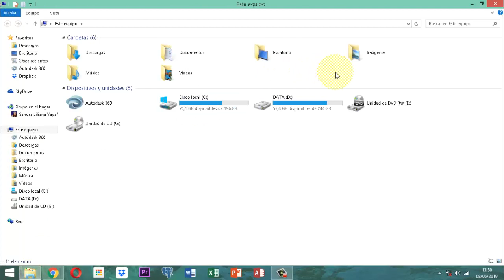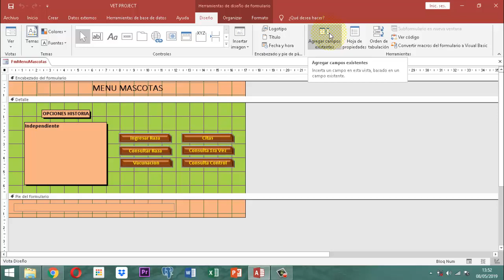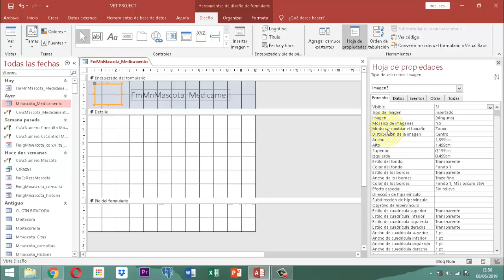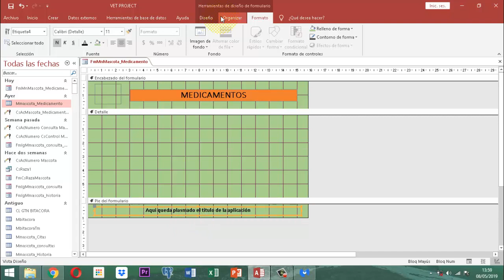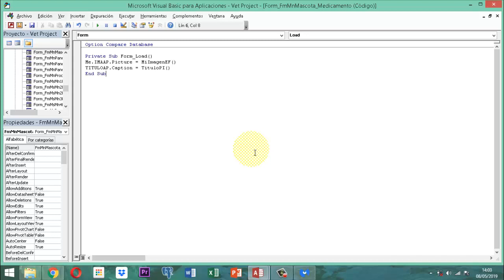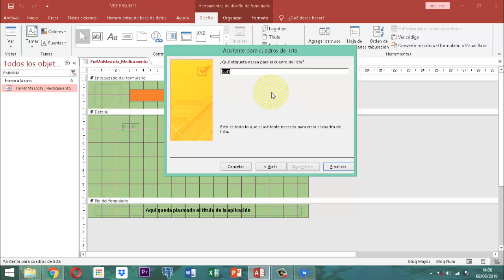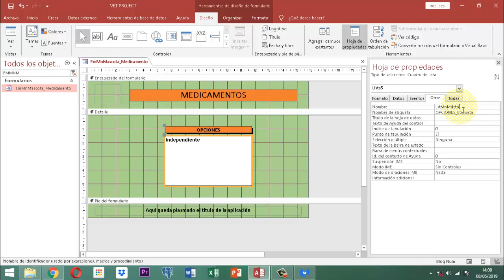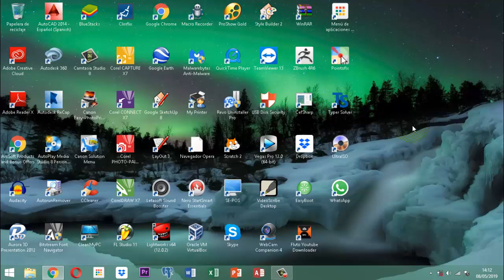Vet Project 2 039 AJ14 MM Form Receta Medicamentos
Este video te explica la construcción del menú para medicamentos que se incorpora en la parte del menu de mascotas y se trabaja la inclusión de la función pública para cargar imagen y etiqueta en este formulario, y se adapta un cuadro lista el cual posteriormente será usado para llamar desde este el ingreso del medicamento, actualización, consulta, listado, dar baja a los medicamentos todo esto en el vet project 2 del proyecto veterinario.

Te recuerdo que por favor descargues la base de datos relacional en el video 38 de este paquete para que sigas con la instrucción

Queremos que llegues al empoderamiento con nuestra ayuda.

Saludos desde Colombia.

Gracias por replicar nuestro nombre INFOYAYATEC